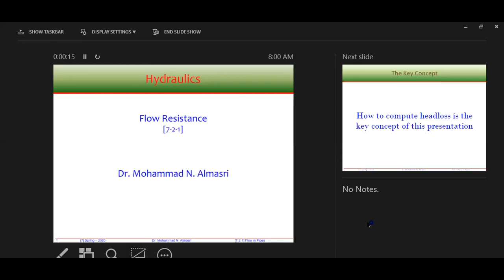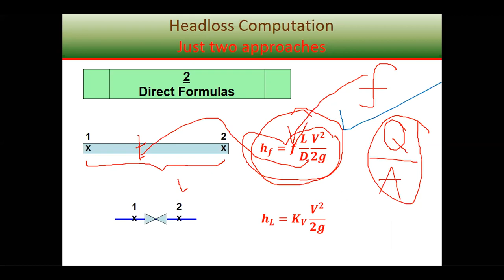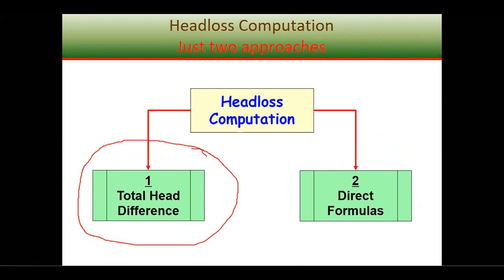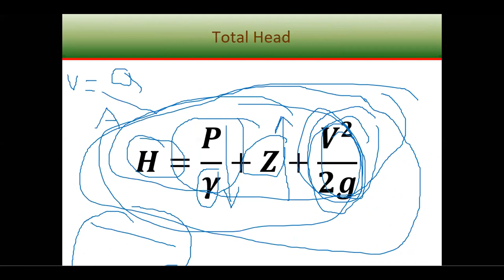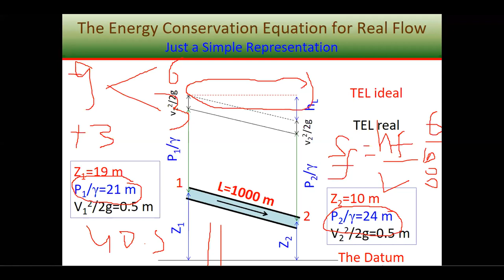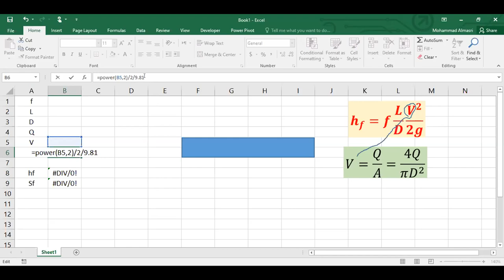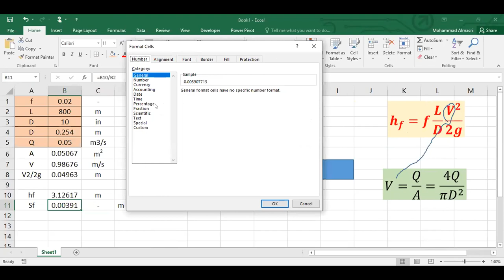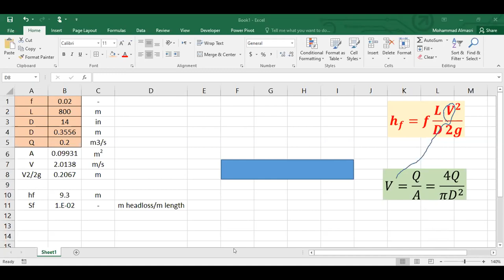Zoom lecture - 4 - [7-2-1] Flow resistance - 15092020 (TUE)